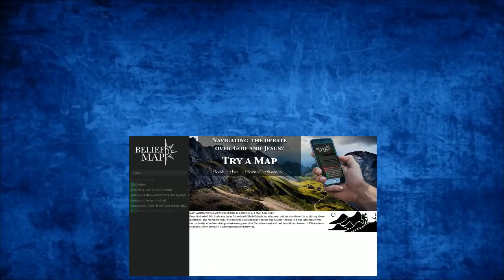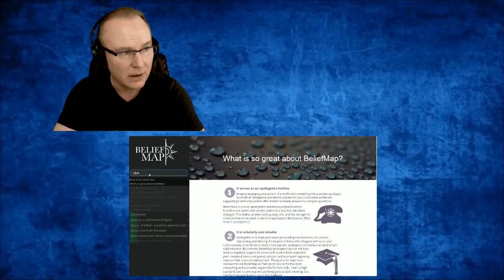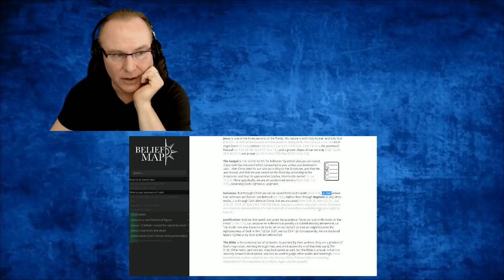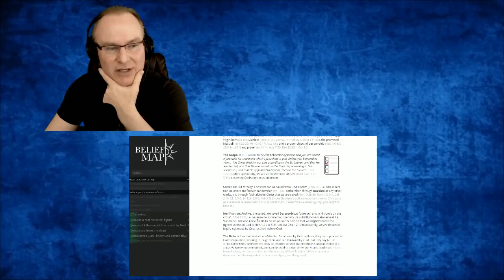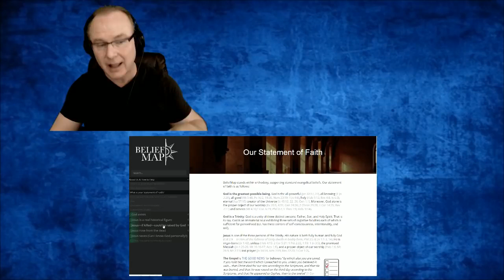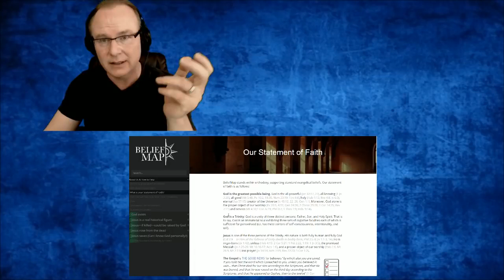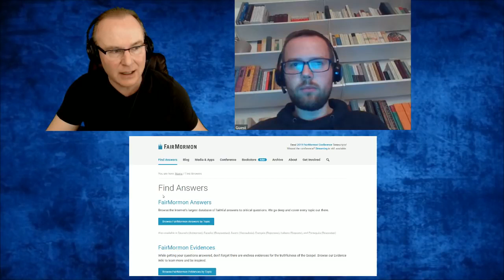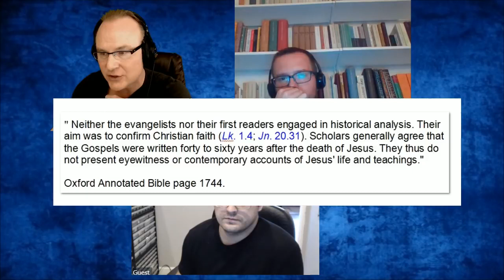[MIRROR][KAM] Belief Map: Why apologetics sucks at Evangelism; with Blake Giunta and Kamil Gregor